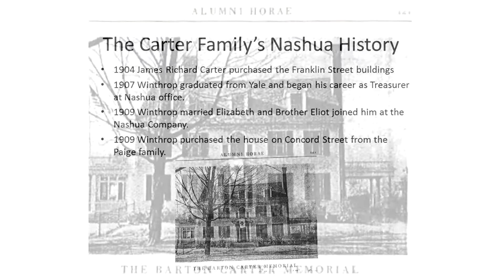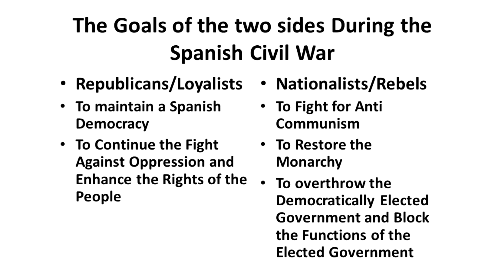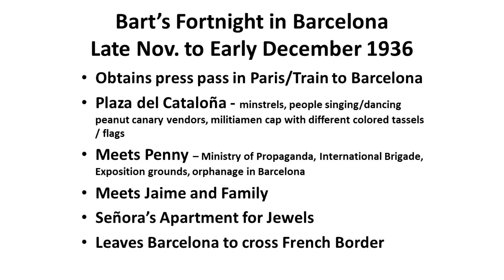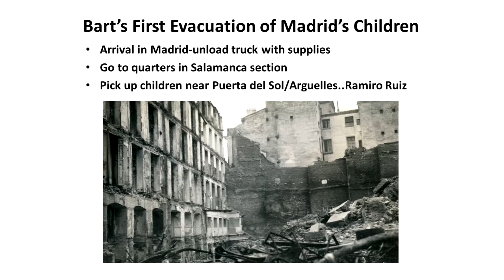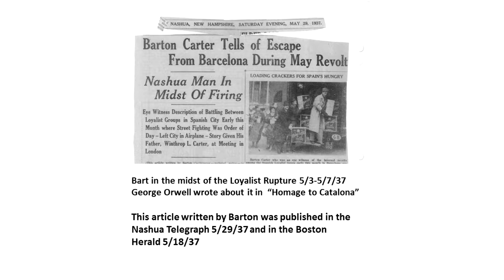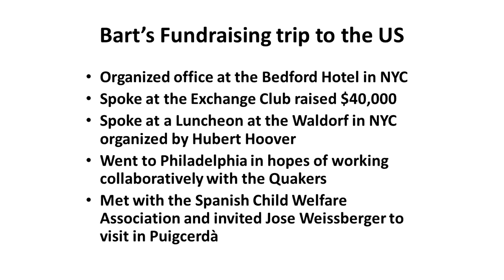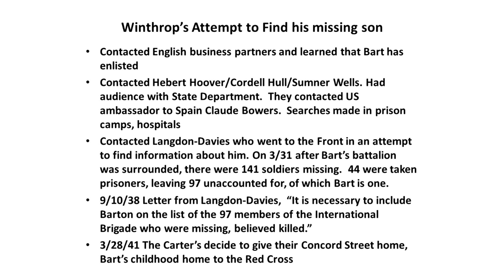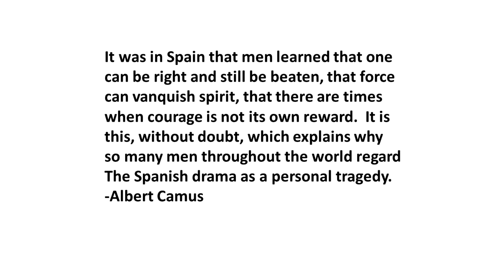Nashua Historical Society - Searching for Barton Carter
The Nashua Historical Society program Searching for Barton Carter presented by author Nancy Barton Carter Clough